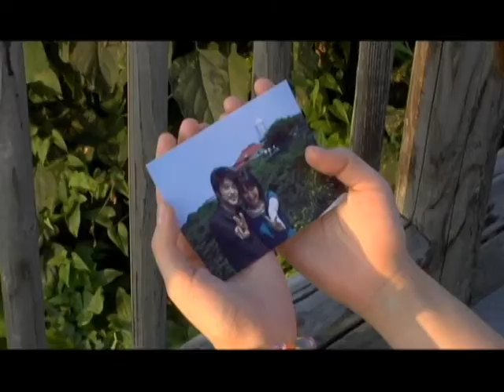「名探偵驚木桃子 断崖絶壁の女」2008美保関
しまね映画塾2008in美保関  演技賞女優賞受賞作品。